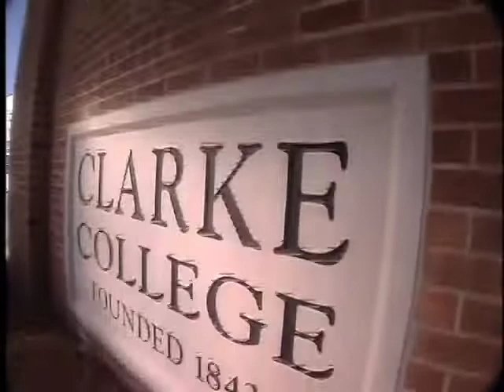Clarke College Commercials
A series of commercials profiling successful Clarke College (Dubuque, IA) alumni. Produced in 2005.